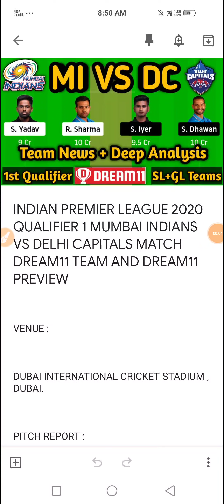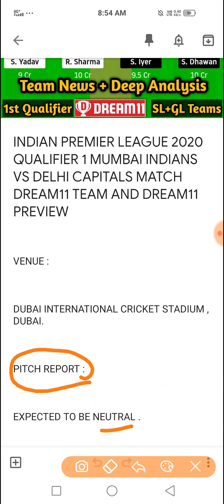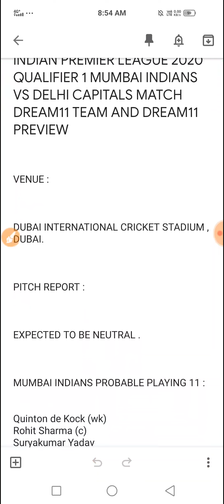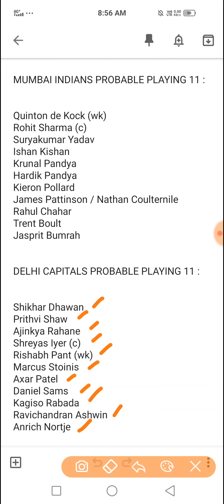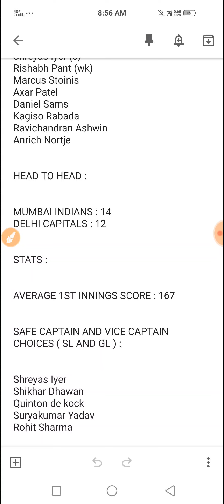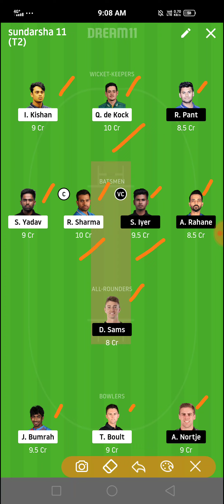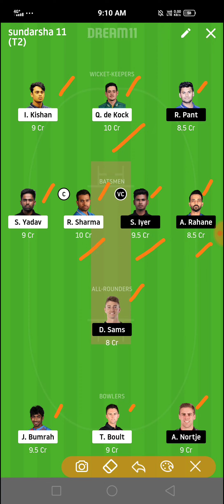MI VS DC Qualifier 1 Dream11 team | Mumbai Indians Vs Delhi Capitals Dream11 Team Prediction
This video helps to know about MI VS DC Qualifier 1 Dream11 team | Mumbai Indians Vs Delhi Capitals Dream11 Team Prediction